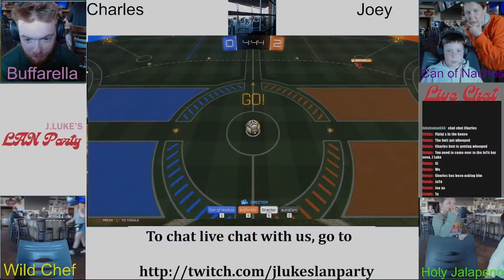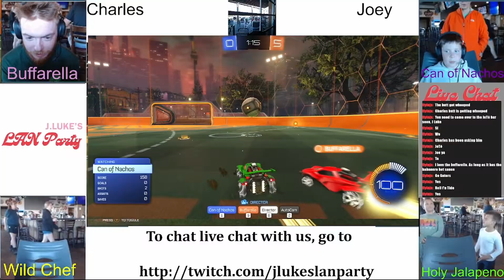Rocket League at JLLP 10/10/24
Joey takes on Charles